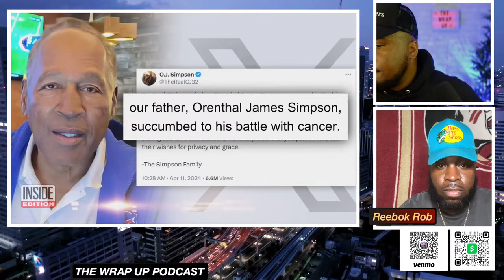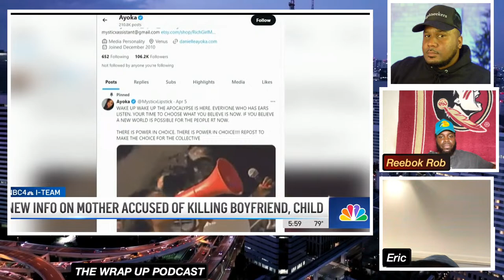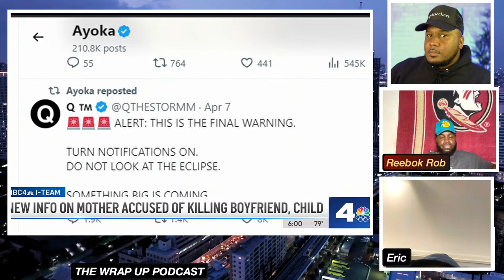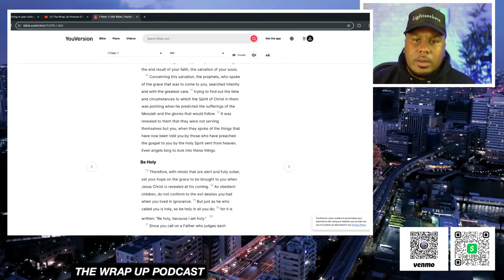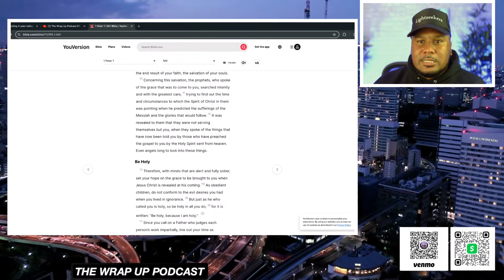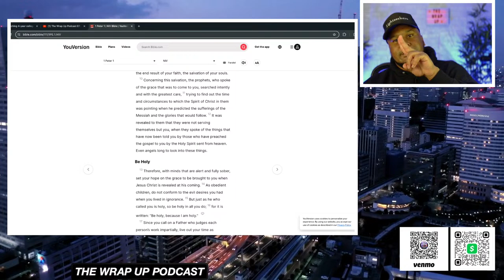DEXTER REED -TRANSGENDER PLAYERS:NYC MIGRANT SHELTER: DAWN STALEY:CHIPOTLE SHOOTING:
1 Peter 1:14

NYC dispute claims Migrant shelters: Attack on Churches: Guacamole Shooter: Dawn Staley on Transgender players: O.J. Simpson:

 00:00:00 Introduction
00:09:26 OJ Simpson
00:16:46 Chipotle Shooting
00:21:05 NYC MIGRANT SHELTER
00:26:19 DAWN STALEY :TRANSGENDER
00:33:38 CHURCH ATTACK
00:44:41 MOTHER THROWS KIDS OUT THE CAR
00:51:04 DEXTER REED
01:22:30 GUNS IN CHURCH
01:32:39 FEAR IS A SPIRIT
01:37:29 PROTECT MY FAMILY
01:46:56 GOD'S GRACE
01:55:36 PRAYER LIFE
02:02:03 FEAR VS FEARFUL